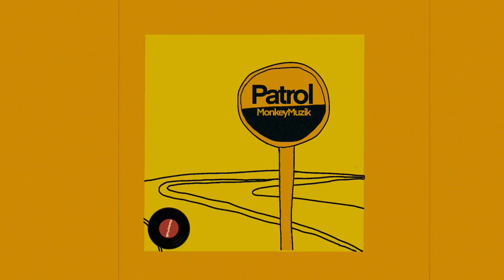[フリートラック /FREE] HipHop "Patrol" Boom Bap Chill Type Beat ブーンバップ インスト ラップ ローファイ チル タイプビート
Freestyle Beat "Patrol" MonkeyMuzik HipHop Boom Bap Chill Free Type Beat LoFi Rap Instrumental BGM 2022

ローファイ・ヒップホップ・ブーンバップビート・フリートラックです。
個人での利用、歌やラップをのせて収益化していないYouTubeや他のSNSにupする、動画のBGMとして使用する等、非商用であればご自由にお使いください。
その際は「Track. by MonkeyMuzik」の記載とチャンネルへのリンクを掲載していただけるとうれしいです。

もし、販売・配信等、商用利用をお考えの場合はDMでご連絡いただけますでしょうか。

This is a Lo-fi hip-hop beat, chill out music, free track.
Feel free to use it for non-commercial use, such as personal use, uploading to YouTube or other SNS that is not monetized with songs and rap, and using it as BGM for videos.
In that case, I would be grateful if you could post a description of "Track. By Monkey Muzik" and a link to my channel.

再生リスト